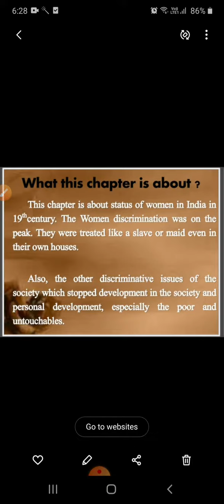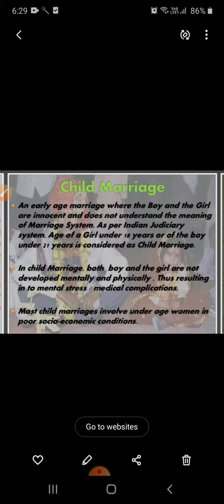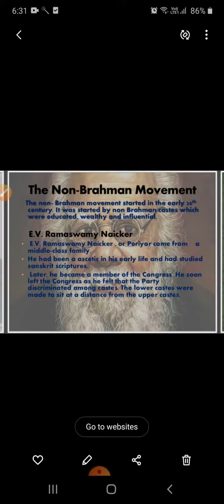grade8 history ch 9 women,caste and reform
Video from Ms Taruna Kapoor